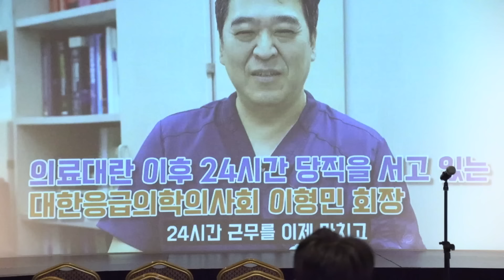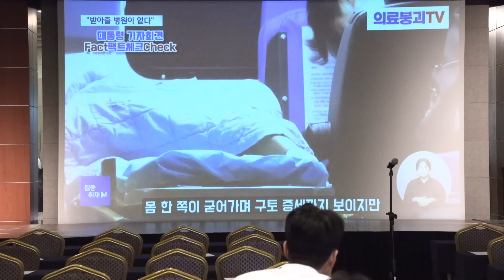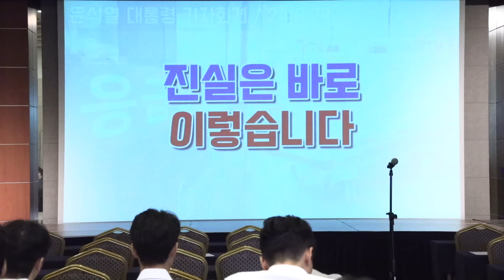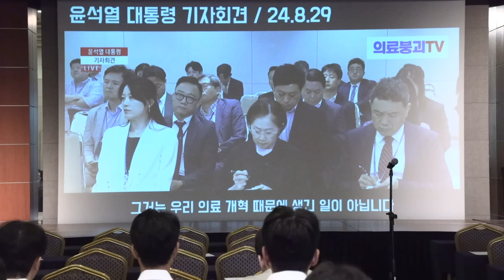"윤석열의 응급실 거짓말을 조목조목 반박한다"(의료붕괴TV)